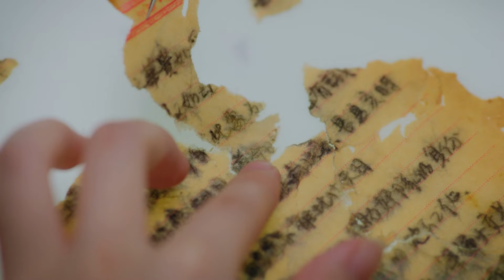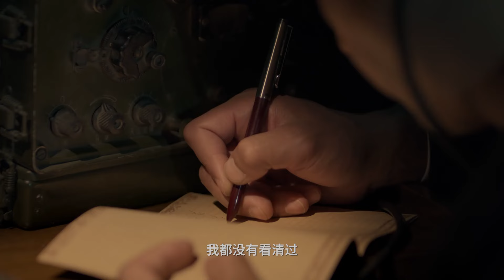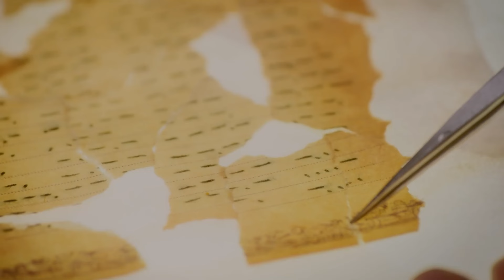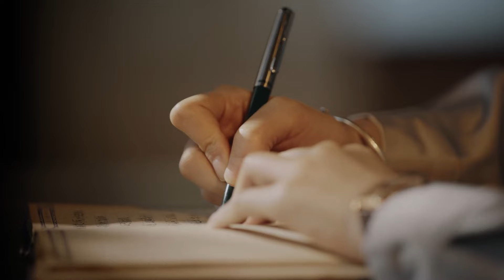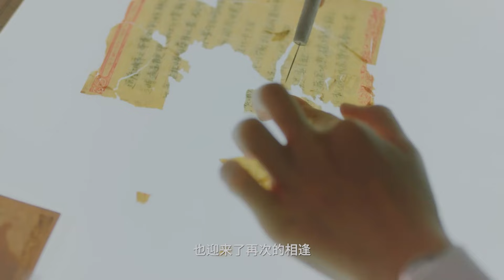【剧场版】EP 04 大结局 | 娇艳女特工假戏真做爱上腹黑搭档，并肩作战再度续缘！ 《赵小姐的日记 Her Diary》（李沐宸、葛秋谷）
《赵小姐的日记 Her Diary》
🕘更新时间：10月30日21:00（GMT+8）起每日更新2集

主演：李沐宸 、葛秋谷
青年文物修复师刘媛和王泽在修复一本神秘的文物——赵小姐的日记时，揭开了一段尘封几十年的动人秘密。这本日记记录了女特工赵登曼在民国时期的锄奸行动，通过日记的修复，一幕幕民国往事得以还原重现，交织在家国情怀与个人情感之中，构成了一幅描绘往昔众生百态的悬疑谍战图景。同时，现代故事中的刘媛和王泽也在探寻解谜的过程中，逐渐找回了彼此之间的爱情。
Among a batch of cultural relics, there is a diary in urgent need of restoration. The sincere and kind young restorer Liu Yuan takes over the task, and her partner is Wang Ze, a suave restoration expert who has returned from studying abroad.
The two people with different positions inevitably had some "friendly" exchanges at work, but as the restoration work progressed, the two also uncovered a dusty past: in the 1930s and 1940s, the female agent Zhao Deng Man was ordered to sneak into a hotel and perform a mission with a man code-named "Fox".
A sudden accident trapped everyone in the hotel for investigation. Many forces were involved. It was full of mystery about who was the enemy and who was the friend... What other secrets are waiting to be revealed?